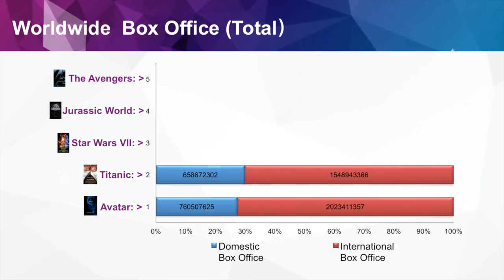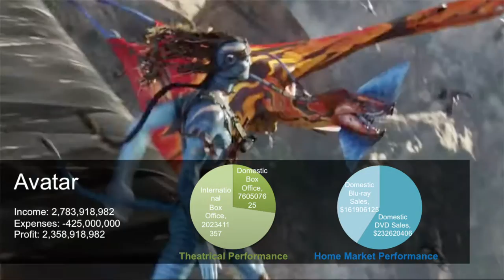top 5 movies based on the cumulative worldwide box office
Top five movies based on the cumulative worldwide box office！As of February 26, 2017. Figures include only theater box office income, excluding other profit-making income, such as video rental, TV broadcast and so on.The top five films totaled $ 10 billion at the box office. So, what parts are you seen?Let’s take a look at these wonderful movies.